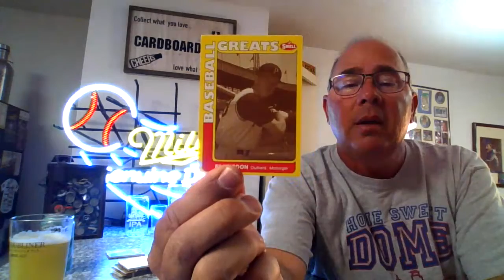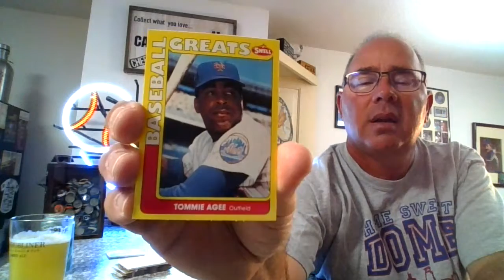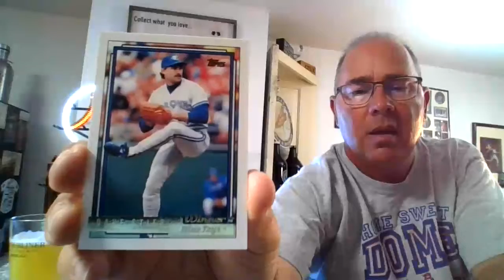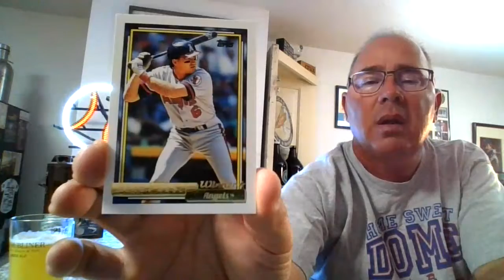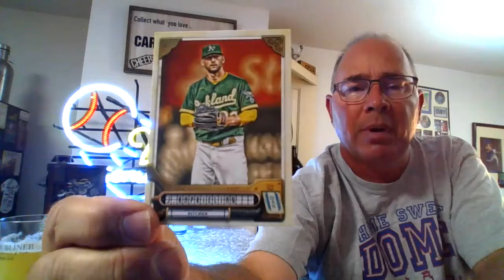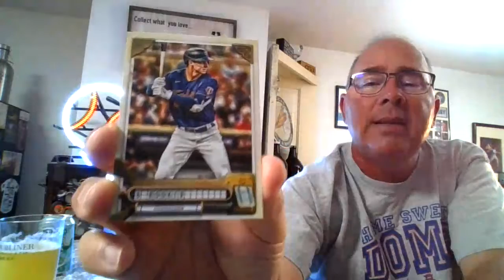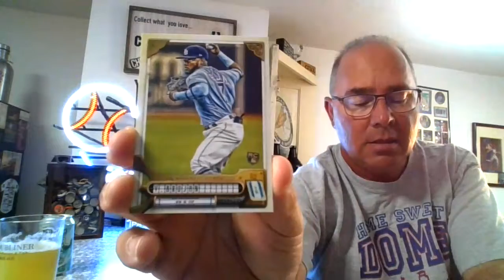Episode 89: Crafts and Cards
Welcome to the Cardboard Pub, where tonight I drink a Summer Break IPA from Sierra Nevada Brewing Co. in Chico, CA, and open some random packs of baseball cards.  Cheers!